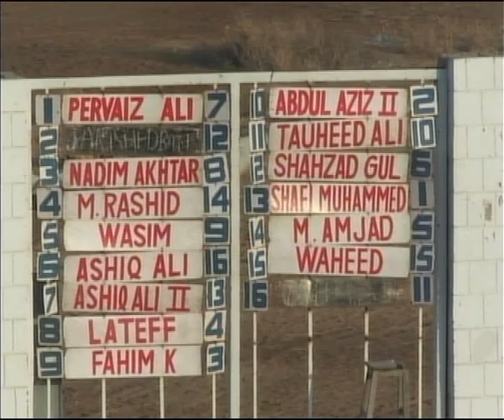Horse Racing Karachi 20 Feb 2011 Race 8